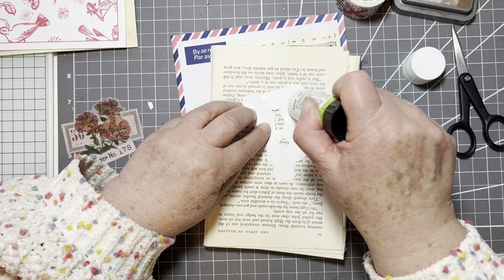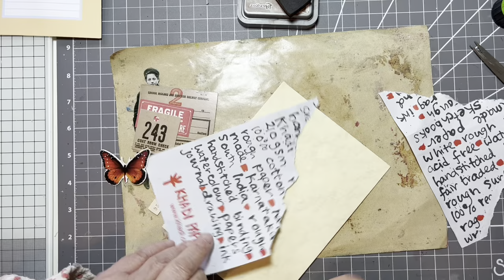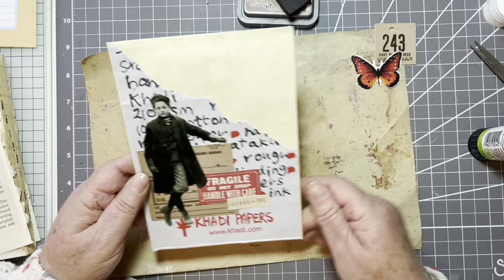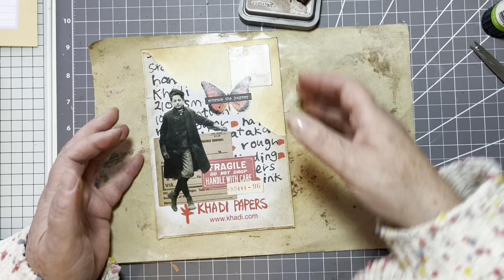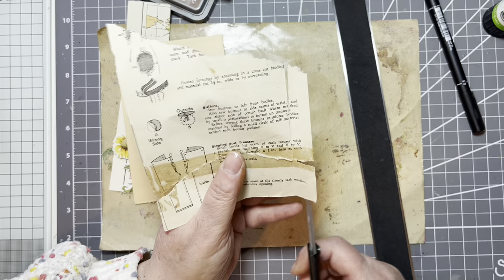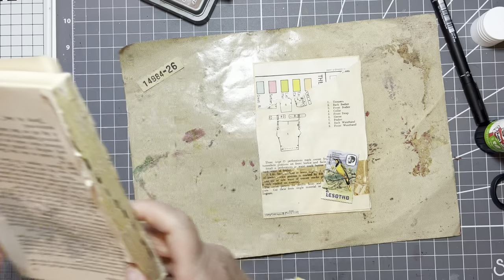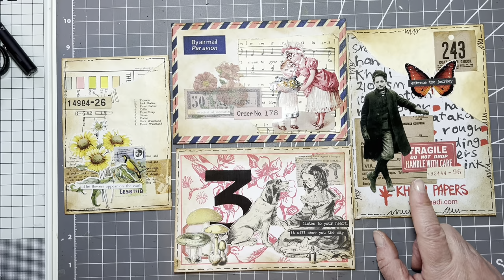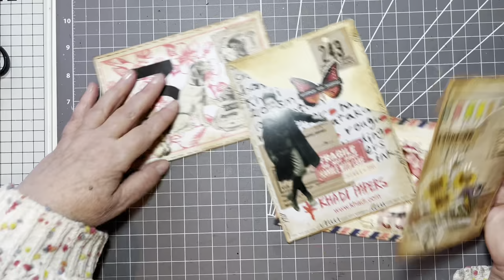Let's Decorate Envelopes | Easy Collage | Decor for Junk Journals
Today I am using up some envelopes I have, I and decorating them by adding quick and easy collages. I will use one of them in my journal to record a recent visit to Naked Soup. The rest will be kept in my 'pre-maid' box for future use.